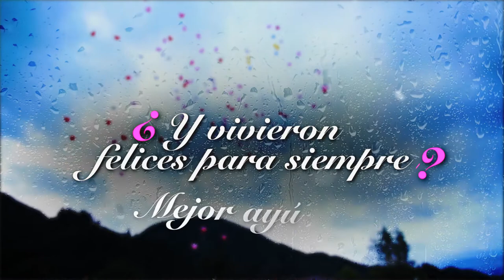E Book 2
E-book
clic en el enlace
Información en el enlace